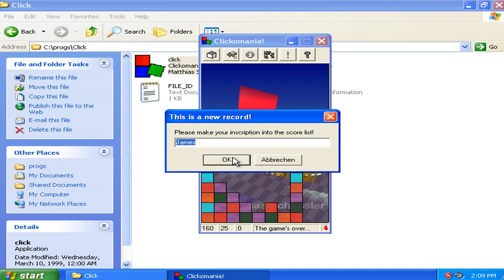Clickomania Classic v2.15r - Gameplay Sections Run 005 (1999 Matthias Schussler Games)